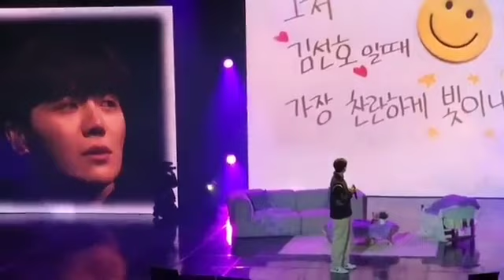Kim Seon Ho crying when reading mail from Seonhohada